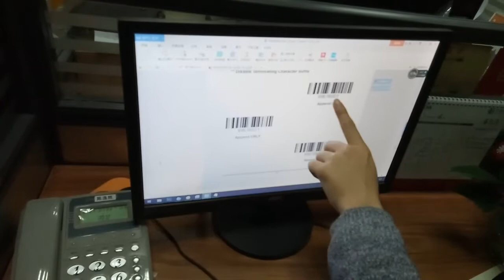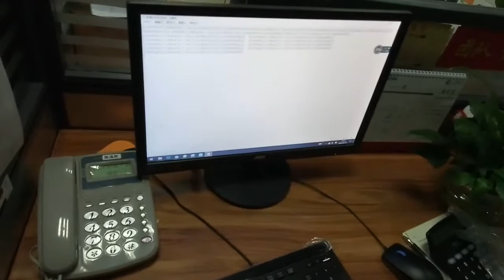Our RD4500R Setting Carriage Return Demo Video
The 4500 series can read the barcode information on the mobile phone screen and paper documents. It is mainly used in electronic vouchers, mobile marketing, channel gates and other fields. We have a variety of sizes for your choice.